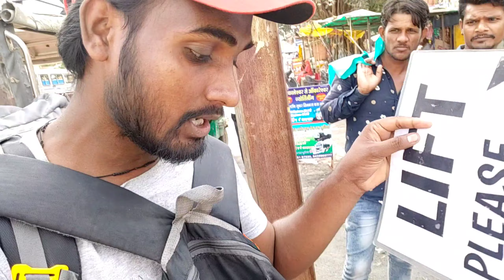Nashik To Ujjain Hitchhiking Part -2, Hitchhiking World, Travel In Minimum Budget, Nomad Abhishek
Fundrais For My Travel And Plz Support Me.
My Plan Is To Travel Entire India After That I Will Going To Travel Entire World.
UPI    =   NomadAbhishek@ybl

Bank Details
Bank Name  ::-   State Bank Of India
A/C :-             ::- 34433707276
IFSC   ::- SBIN0013303
Branch ::- Nadwa Khas

My Bagpack Equipment You Can Buy As a Solo Traveller
::- For All Traveller ::-
 Vlogger

Loom Solar 10W

Loom Solar Panel Controler

ULANZI Tripod FOR VLOGGER

BOYA BY-MM1 MIC FOR YOUTUBER

Sleeping Bag

Sleeping Mattress for Camping

TRAWOC 75 Liter BagPack

Quechua Polyester and PE Camping Tent

1 TB Hard Disk

  Tech Channel EquipMent

DIGITEK Professional Ringlight

Green Screen Chroma